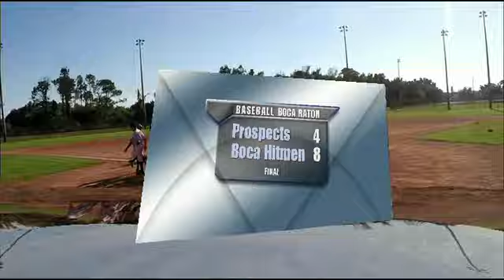JRs Prospects VS Boca Hitmen Friendly in Boca Raton Fran HD 2018